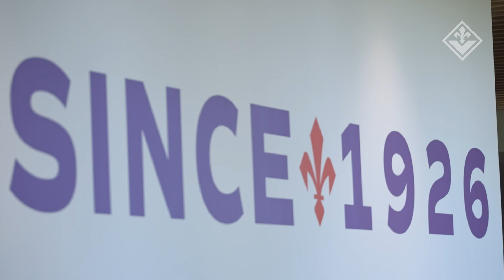Galloppa nuovo tecnico della Primavera Fiorentina